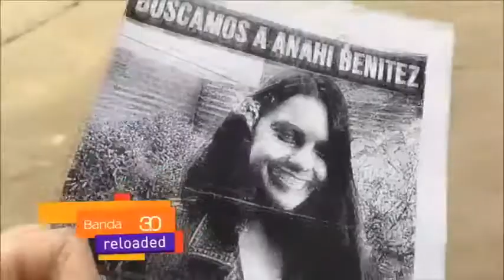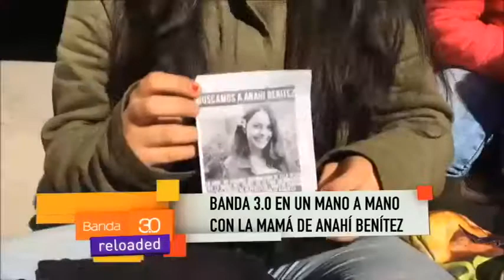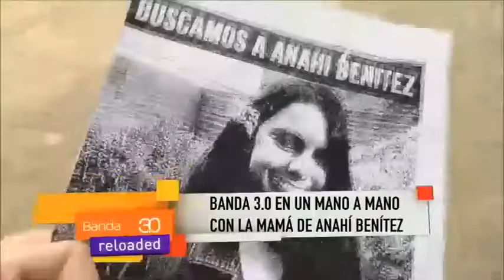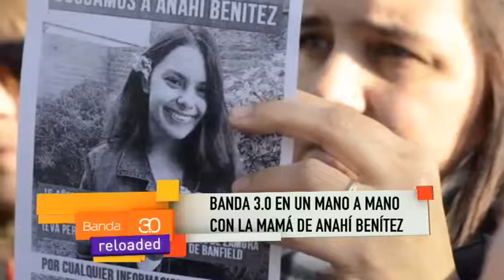LARISA SERRANO - MANO A MANO CON LA MAMÁ DE ANAHÍ